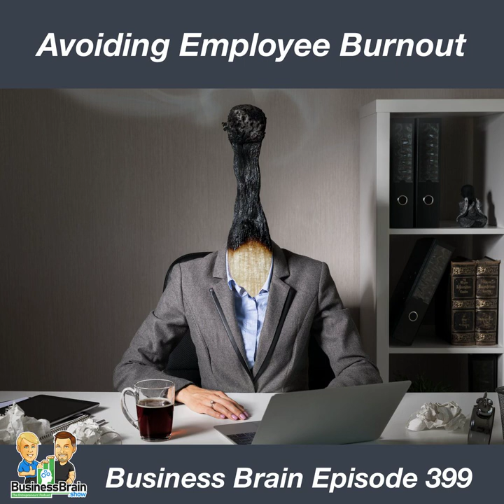Avoiding Employee Burnout - Business Brain 399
Chapters:
00:00:00 Business Brain – The Entrepreneurs’ Podcast #399 for Wednesday, September 28th, 2022
00:01:09 Small Business Therapy
00:02:51 Virtual Employees
00:05:38 SPONSOR: Shopify – For anyone to sell anywhere, Shopify is giving you a fourteen-day trial and full access to Shopify’s entire suite of features. Visit Shopify.com/sbs to get yours!
00:07:00 Avoiding Employee Burnout
00:17:48 Burnout Reason: Unmanageable Workload
00:22:03 SPONSOR: Business Capital Providers specializes in funding small and medium sized businesses quickly without lengthy paperwork or strict collateral requirements. Visit to find out how you can get funded for as much as $250,000 in as little as 72 hours.
00:23:15 Burnout Reason: Lack of Role Clarity
00:28:54 Burnout Reason: Lack of Communication and Support from Their Manager
00:34:27 Burnout Reason: Unreasonable Time Pressure
00:37:09 Burnout mitigation tips:
00:43:31 BB 399 Outtro